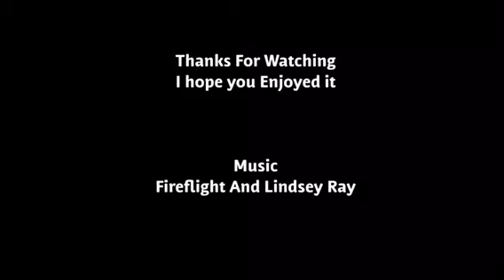How To Make a Shower In Minecraft Use anything On I pad And Computer